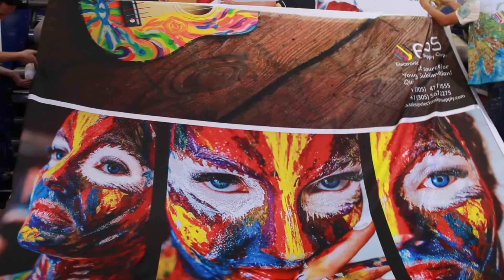Grupo ESS, Equipos para la Sublimación Textil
Especialistas en maquinaria para sublimación y publicidad, contando con equipos de grandes, medianos y pequeños tamaños de alta calidad, ofreciéndote un producto altamente garantizado.

GRUPOESS
Una Nueva impresión de la realidad.